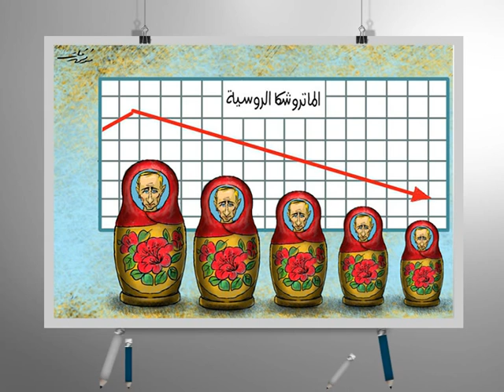كاريكاتير اليوم 23 2 2015